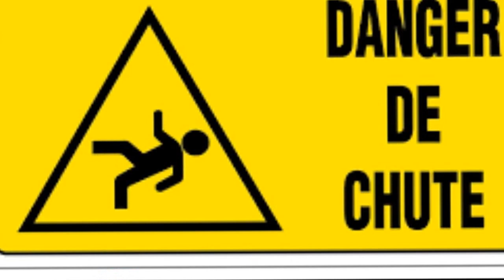TRAIL PETIT SAINT BERNARD 2016